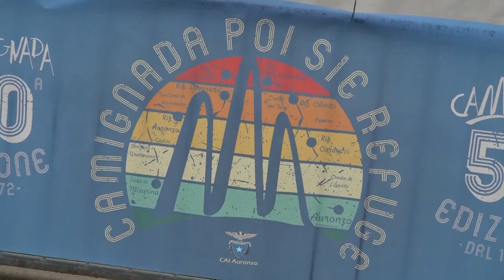A Del Longo e Costa la 50esima Camignada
Il bel tempo ha caratterizzato la 50esima Camignada poi sie refuge. Gabrele Del Longo e Francesca Costa i vincitori della manifestazione podistica con partenza da Misurina e arrivo ad Auronzo.